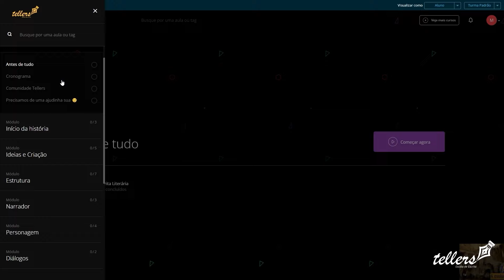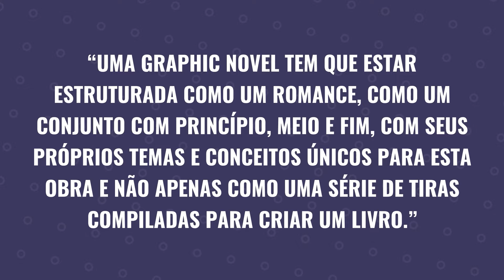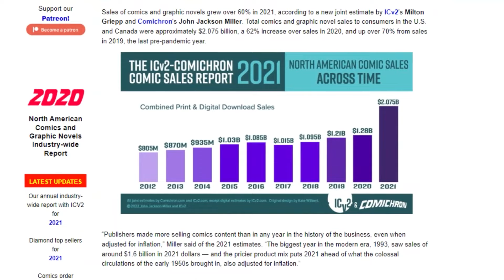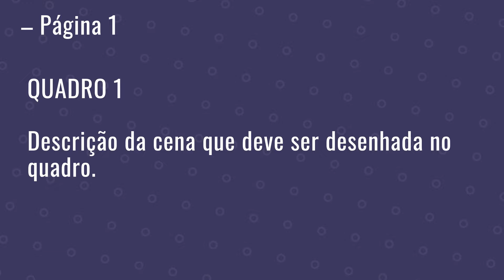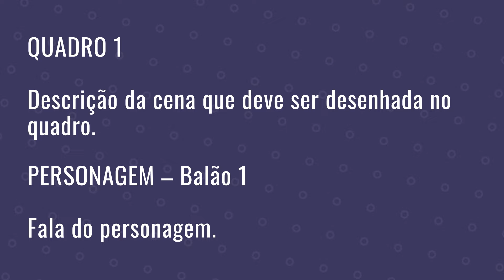COMO ESCREVER GRAPHIC NOVELS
Você está com uma ideia de história, mas a vontade não é colocá-la em um romance, mas em uma Graphic Novel?

Mas como escrever uma Graphic Novel e pensar em seu processo até a publicação?

Vamos ver todos os detalhes sobre a Graphic Novel e com você pode criar seu roteiro e levar sua história para as páginas ilustradas.

💡 Minhas histórias na Amazon

💡 DICAS DE LIVROS PARA MELHORAR SUA ESCRITA:
✓ A Jornada do Escritor: Estrutura Mítica para Escritores
✓ Sobre a escrita: A arte em memórias
✓ Escrever ficção: Um manual de criação literária
✓ A Bíblia do Escritor
✓ Para ler como um escritor: Um guia para quem gosta de livros e para quem quer escrevê-los
✓ Oficina de escritores: Um manual para arte e ficção